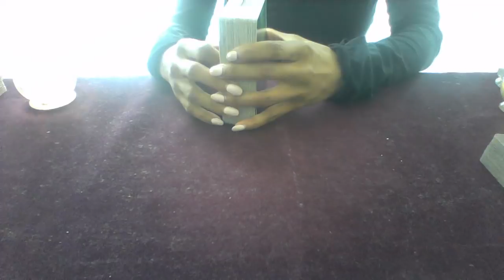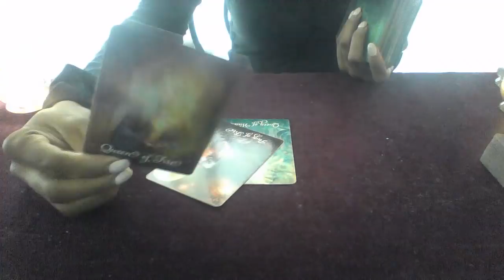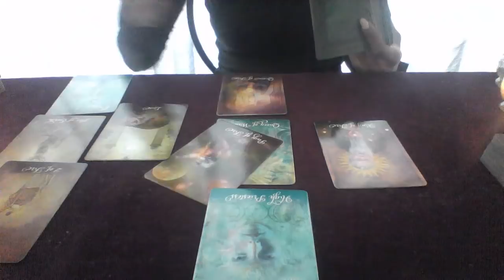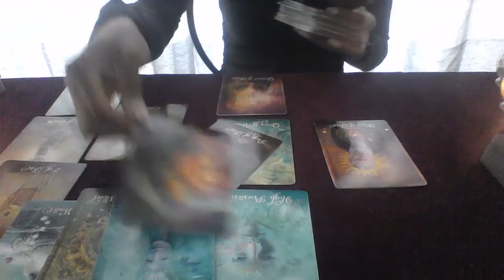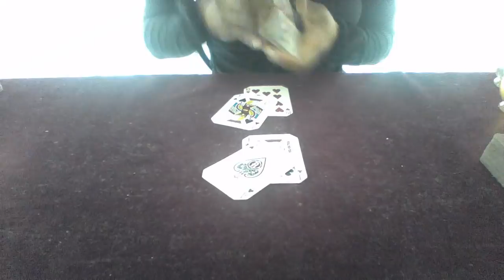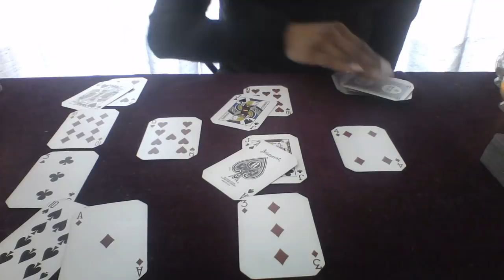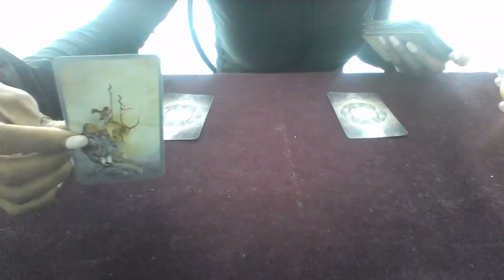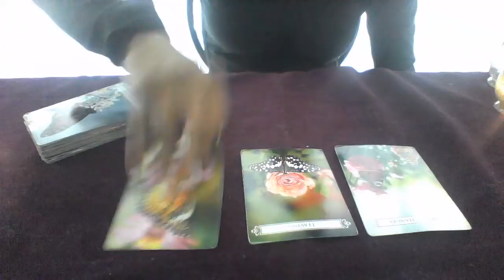LIBRA MID APR 2018 LIBRA, DARLING! LEAVING?????